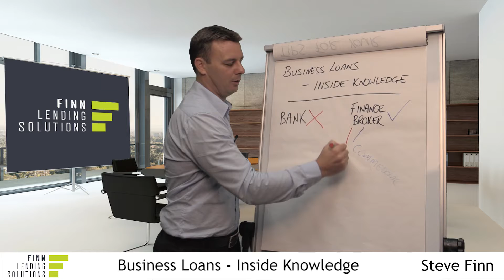Business Loans - Inside Knowledge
So what's the best way to get finance for a business?